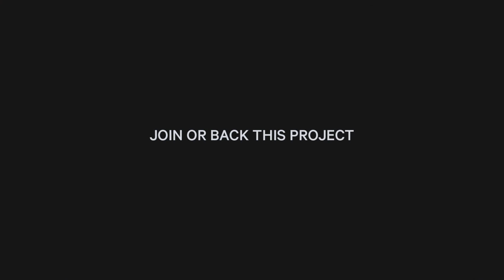Moonwalk Tomorrow: Water Freedom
Finding and operating regional water sources. Protecting people's right to access clean water. Creating a spiral of freedom and economic growth.